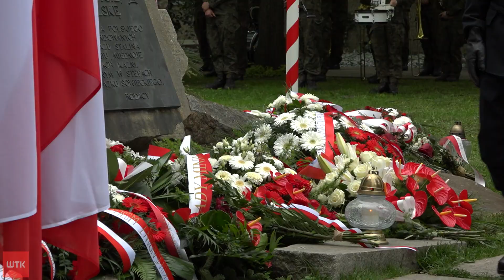Uczczono rocznicę zbrodni katyńskiej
Już jutro Dzień Pamięci Ofiar Zbrodni Katyńskiej. To osiemdziesiąta czwarta rocznica  masowych mordów Polaków. Uroczystość przy Pomniku Ofiar Katynia i Sybiru w Poznaniu upamiętniła zamordowanych przez sowiecką policję polityczną.